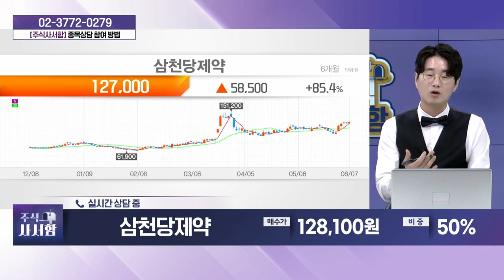삼천당제약(000250)_성기배, 송민석 전문가 종목상담 (20240608)